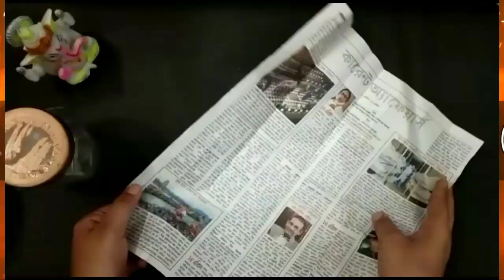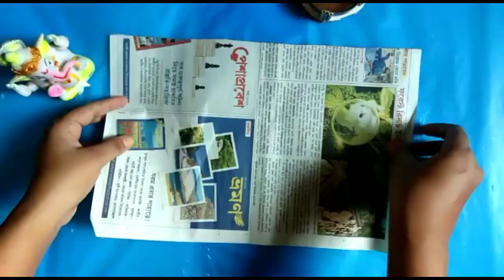How To Make Lantern At Home| Plastic Bottle|DIY project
How To Make Lantern At Home With Plastic Bottle.

"Row material"

1) Plastic honey bottle 1p.

2) Newspaper.

3) fevicol and fevikwik.

4) jute Strick.

5) fevric colour black and yellow.

6) steel wire as per require.

7) 3D liner.